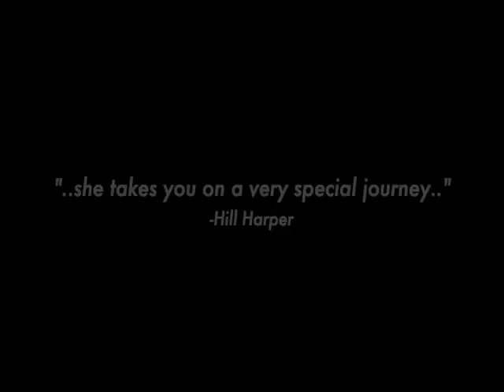Batman and Robin in the Boogie Down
Join my Facebook Fanpage;

Preview from the Drama Desk nominated one woman play, "Batman and Robin in the Boogie Down."
Written and performed by Juliette Jeffers
Videotaped by Antonio Moseley
Edited by Joe Major